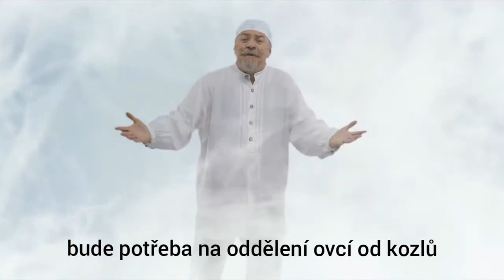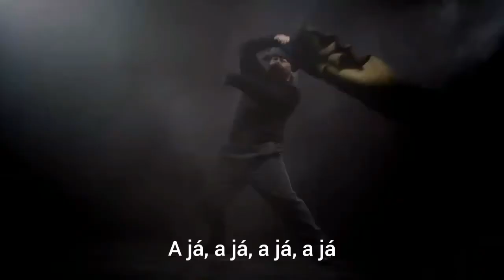8.5.1945 - konec 2. světové války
Píseň z videa : Bandera 1 - Serhij Fajfura